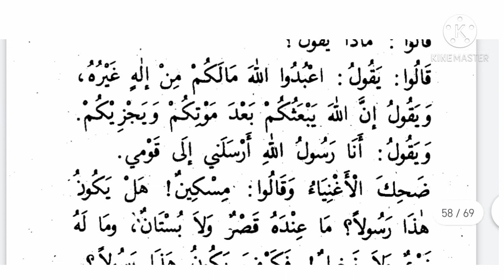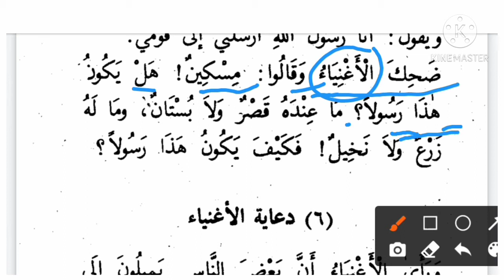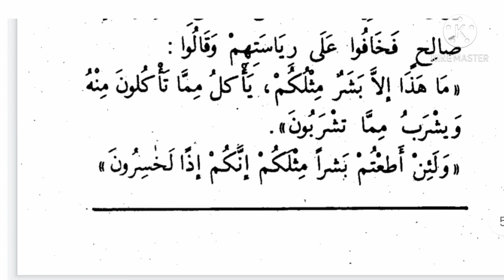Qasas un nabieyin part 2 lesson 19,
Qasas un nabiyyin part 2 lesson 19
Qasas un nabieen urdu part 2 lesson 19,
,Qasas al nabieen hissa awwal ,
Qasas ul nabiyyeen juz 1 sabaq 19
Qasas un nabiyyeen , qasas al nabiyyin ki sharah, Qasasunnabiyyin ka urdu tarjama,
دوستو! اگر آپ بیسک سے عربی سیکھنا چاہتے ہیں تو میرے چینل کو سبسکرائب کریں تاکہ میں آپ لوگوں کیلئے اچھی سے اچھی ویڈیو بنا سکوں،